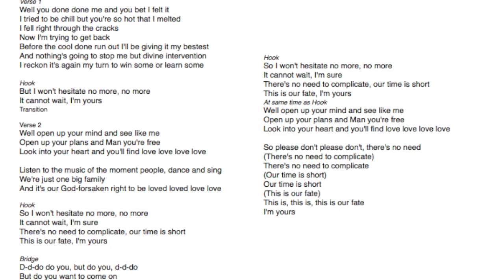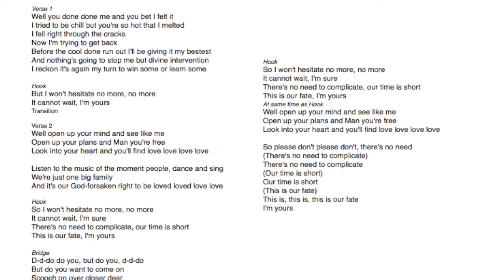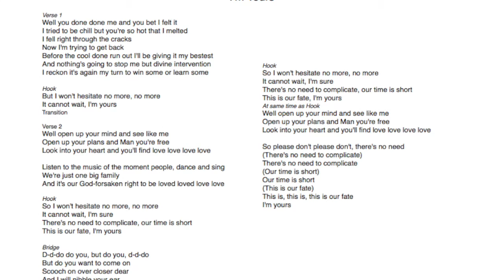I'm yours all with vocal